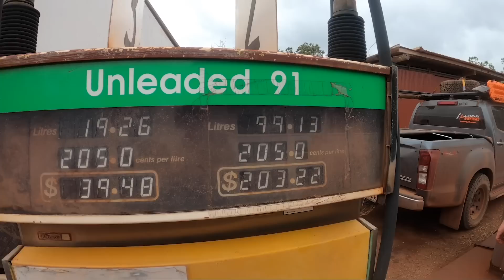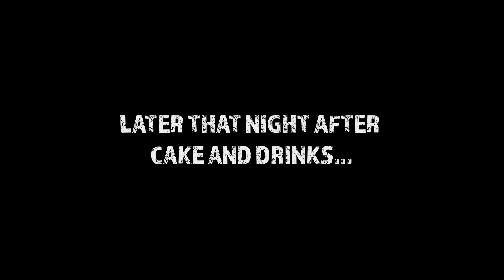BIG REVEAL EP! MORETON TELEGRAPH STATION / ARCHER RIVER / COEN / FLAT TYRE - 036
We're on our way back down and slowly finishing our Cape York adventure. This episode we check out Moreton Telegraph Station, Archer River Roadhouse and the Coen Exchange (Sexchange) Hotel. We also have a flat tyre... First one since being on the road with the van!

JOIN our YouTube channel to gain access to behind the scenes footage, bloopers, live locations, discounts on merch and more!